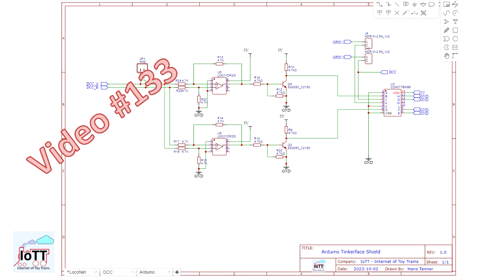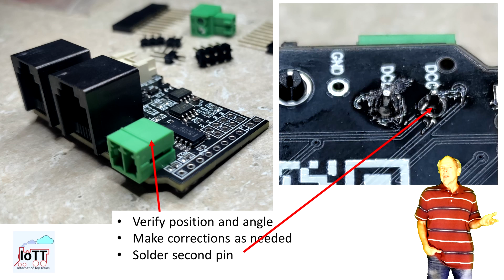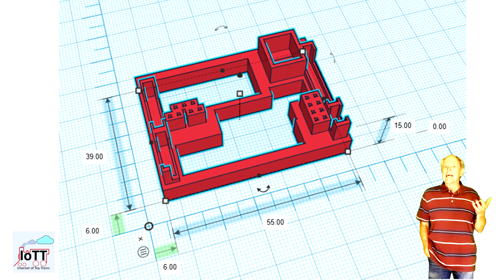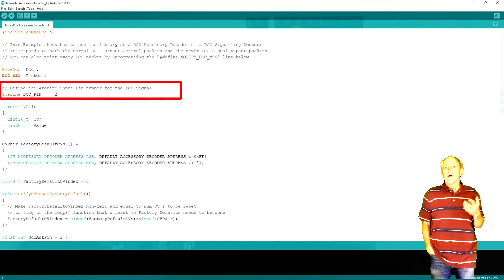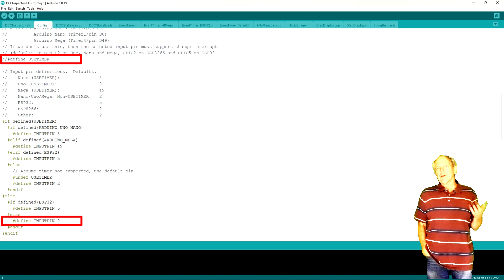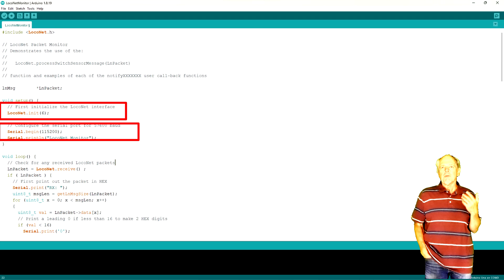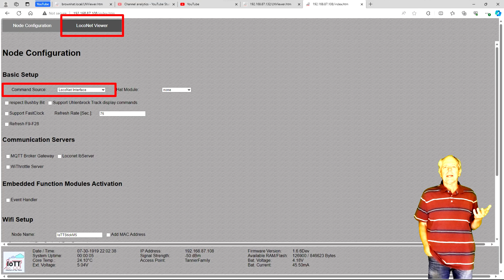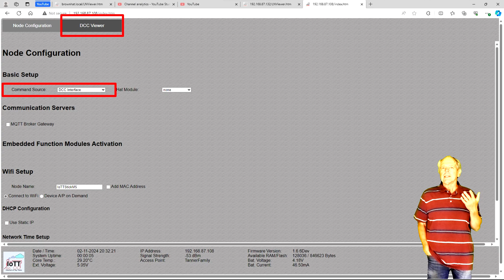Tinkerface Shield Loconet / DCC Interface for Arduino (Video#137)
The Tinkerface Shield is now available in the Tindie store, either as DIY kit or as fully assembled and tested interface shield. In this video I am going to show you to build your own from the kit, and how to use it on your Arduino to make it a DCC or Loconet interface device - or both at the same time.

0:00 Start
0:38 Welcome
1:30 DIY Assembly
3:35 Coming soon: 3d printable assembly jig
4:00 Assembling with Arduino Uno or Mega
4:30 Example 1: NMRA DCC Accessory Decoder
5:50 Example 2: Using EX DCCInspector
7:00 Example 3: Loconet Monitor
8:40 Using the Grove Port
10:15 Example 4: Combined use of DCC and Loconet
10:50 Example 5: DCC on Arduino and grove Port
11:45 Conclusions and Outlook to SilverHat Booster